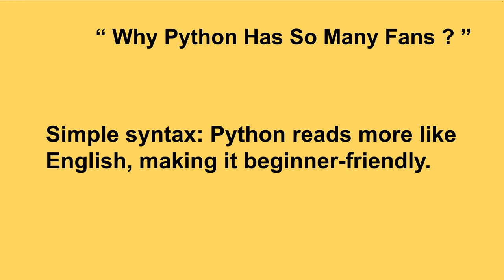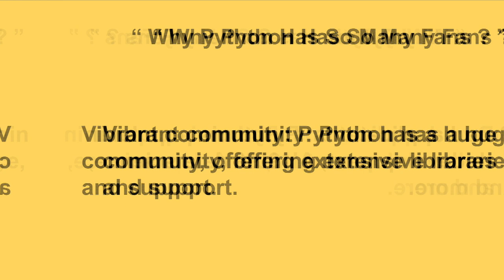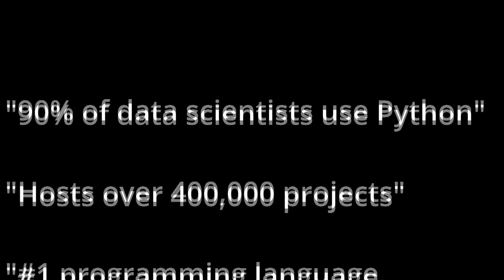தமிழ் TAMIL | WHY MILLIONS OF DEVELOPERS LIKE PYTHON | SOFTWARE ENGINEERING FACTS| InterviewDOT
WHY MILLIONS OF DEVELOPERS LIKE PYTHON | SOFTWARE ENGINEERING FACTS| InterviewDOT
Python has become incredibly popular worldwide, and there are several reasons why it has attracted so many fans across different industries, from data science and software engineering to academia and web development. Below are some of the key reasons behind Python’s popularity and widespread adoption:

### 1. **Ease of Learning and Readability**
   - Python is often cited as one of the easiest programming languages to learn, thanks to its simple syntax and readability. It emphasizes using natural language expressions, which makes it accessible for beginners and powerful for experts. Python code is often described as "executable pseudocode," meaning it’s easy to understand, even for non-programmers.
   - Its straightforward syntax allows developers to focus more on problem-solving and less on complex syntax rules. This ease of use contributes to a shorter learning curve, which attracts beginners and enhances the productivity of experienced developers.

### 2. **Versatile and General-Purpose Language**
   - Python is a **general-purpose language**, meaning it can be used in various fields, from web and app development to scientific research, data analysis, machine learning, and artificial intelligence. This versatility allows developers to use a single language for multiple applications, which is a strong draw.
   - Python’s adaptability enables developers to experiment and apply the language to different fields without having to learn new languages, making it ideal for full-stack developers, data scientists, and software engineers alike.

### 3. **Extensive Libraries and Frameworks**
   - Python’s large selection of libraries and frameworks greatly simplifies coding tasks. Libraries such as **NumPy** and **Pandas** are essential for data analysis, while **TensorFlow** and **PyTorch** are go-to options for machine learning. Frameworks like **Django** and **Flask** support web development, while **Scrapy** assists in web scraping.
   - These libraries save time by providing pre-written code for complex tasks, enabling developers to focus more on building solutions than on reinventing the wheel.

### 4. **Strong Community and Support**
   - Python has a large, active, and supportive community of developers, which is incredibly helpful for anyone learning or working with the language. With countless tutorials, forums, documentation, and open-source projects, Python users can readily find help, share ideas, and learn new techniques.
   - This community support reduces barriers to entry and makes Python a friendly language for beginners and professionals alike. Moreover, the community frequently contributes to new libraries, tools, and enhancements, ensuring Python stays up-to-date with technological advancements.

### 5. **Cross-Platform Compatibility**
   - Python is compatible with major operating systems, including Windows, macOS, and Linux, making it highly portable. This cross-platform support allows developers to write code on one operating system and run it on another without major modifications.
   - Python’s cross-platform nature enables smoother development cycles, especially for teams working in diverse environments, and makes deployment easier across systems.

### 6. **Data Science and Machine Learning Dominance**
   - With the rapid growth of data science and artificial intelligence, Python has cemented its place as the preferred language in these fields. Its simplicity, coupled with powerful data-centric libraries, makes it easy to perform complex data manipulations and analysis.
   - Libraries like **scikit-learn**, **Keras**, and **Matplotlib** provide extensive functionalities for data processing, visualization, and machine learning, making Python the primary language for many data-driven industries, from finance to healthcare.